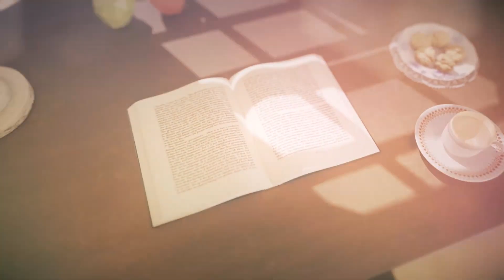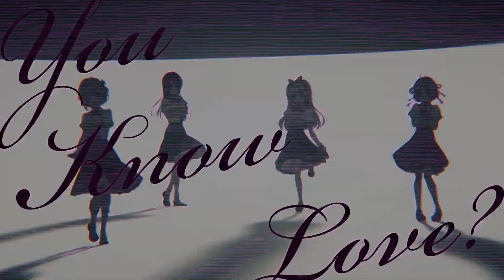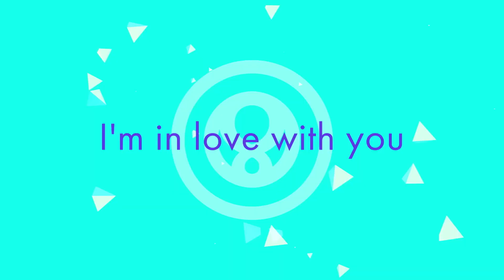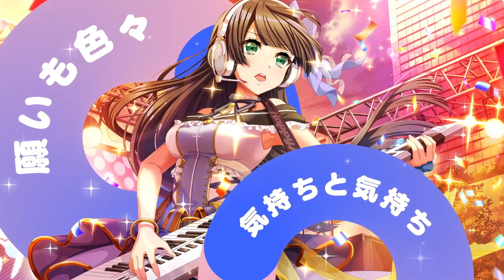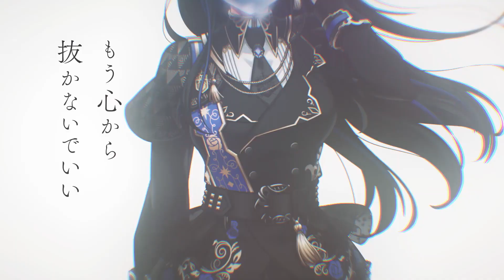D4DJ Groovy Mix - side : nova Part 7 -Abyssmare- Story Ch.2 [SUB] Immersion Version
Immersion Version